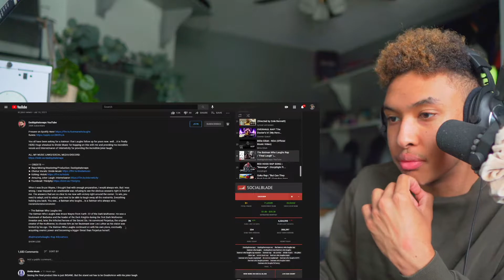The Batman Who Laughs Rap REACTION | "Final Laugh" | Daddyphatsnaps ft. Divide Music [DC Comics]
Reacting to @Daddyphatsnaps's DC Comic Rap, “Final Laugh” Ft. @DivideMusic! These guys brought the HEAT and scary hours with this BANGER!
0:00 Intro
0:57 Reaction
5:09 Outro

Daddyphatsnaps's Channel: @Daddyphatsnaps
Divide Music's Channel: @DivideMusic